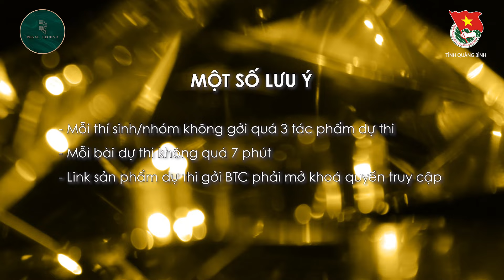Quảng Bình | Đừng bỏ lỡ cơ hội đến với "QuangBinh's Got Talent Open 2023" mùa đầu tiên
Chỉ 3 bước đơn giản để đăng ký tham gia vòng thi sơ loại online cuộc thi QuangBinh’s Got Talent Open 2023. Hãy nhanh tay đăng ký dự thi ngay hôm nay.

Bước 1: Truy cập đường link đăng ký tại
Bước 2: Điền đầy đủ thông tin yêu cầu
Bước 3: Gởi biểu mẫu đăng ký online

Lưu ý:
· Mỗi thí sinh/nhóm không gửi quá 3 tác phẩm dự thi
· Mỗi bài dự thi không quá 7 phút
· Link sản phẩm dự thi gửi BTC phải mở khóa quyền truy cập

Thời hạn đăng ký và nộp bài dự thi đến hết 10/12/2023